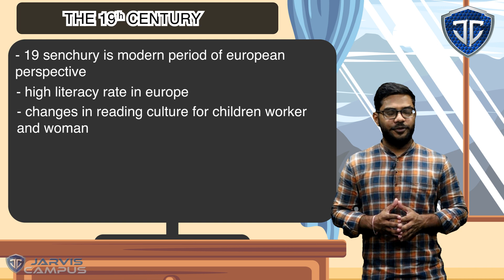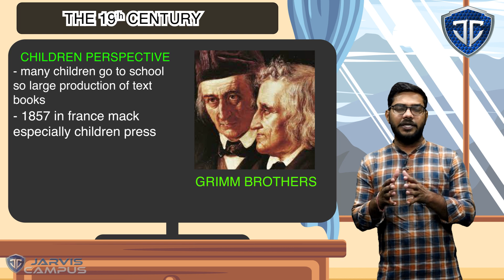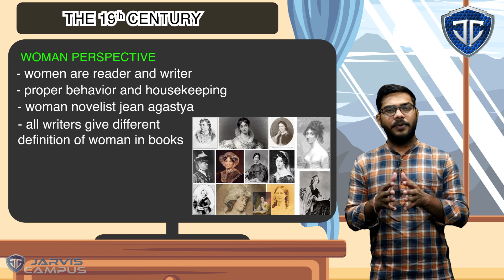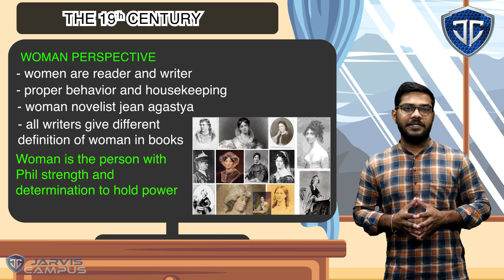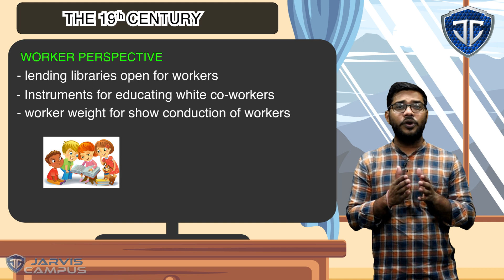STD 10 Chapter 5 Part 16 the 19th century